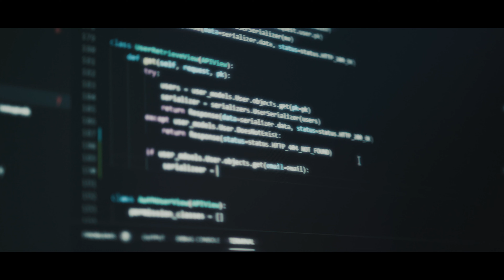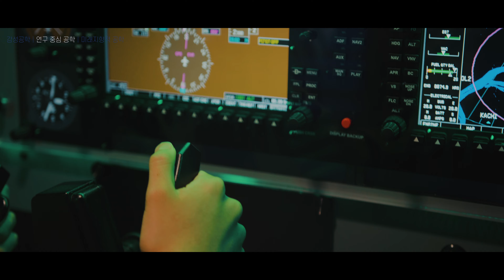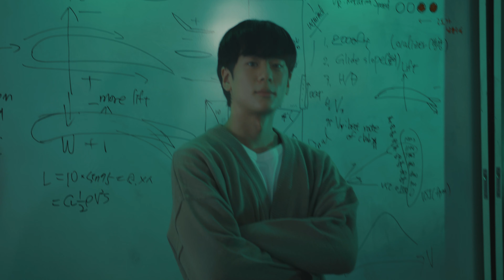부산대학교 공과대학 홍보영상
감성공학 연구중심공학 미래지향적공학 을 선도하는 부산대학교 공과대학입니다.
2020년 9월 제작된 부산대학교 공과대학 홍보 영상을 만나봅니다.

부산대학교 공과대학 에는 15개의 모집단위가 있습니다.
* 화공생명.환경공학부(화공생명공학전공) 홈페이지